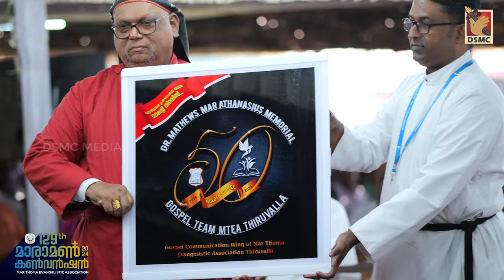DR MATHEWS MAR ATHANASIUS MEMORIAL GOSPEL TEAM GOLDEN JUBILEE | LOGO LAUNCH | MARAMON CONVENTION